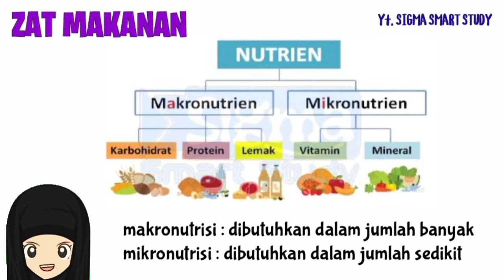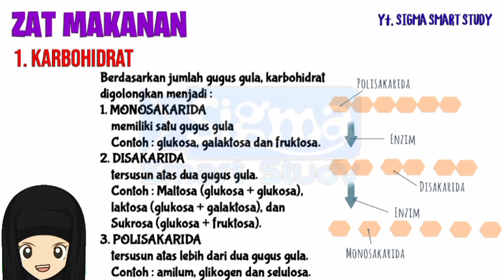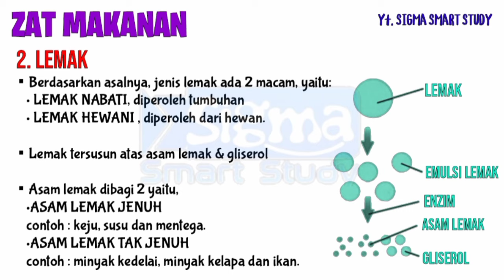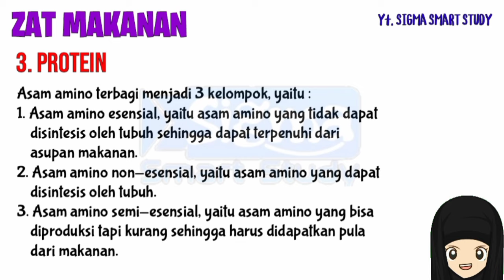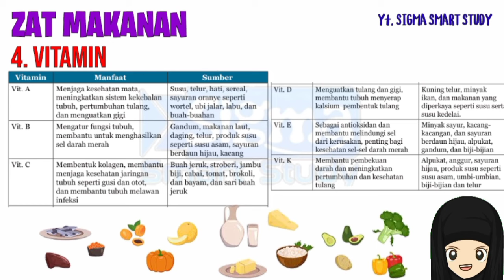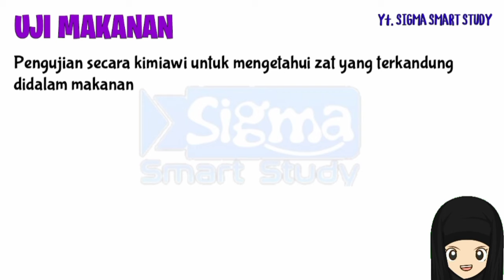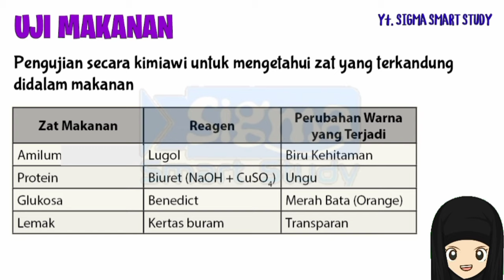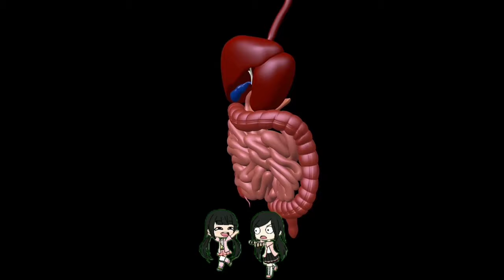SISTEM PENCERNAAN ( ZAT MAKANAN DAN UJI MAKANAN) - BIOLOGI KELAS 11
@SIGMA SMART STUDY

Video pembelajaran SMA KELAS 11
Materi:  SISTEM PENCERNAAN (Zat Makanan dan Uji Makanan)

Terima kasih atas dukungannya semua. Semoga video ini  bisa membantu pembelajaran di tengah keterbatasan kita.